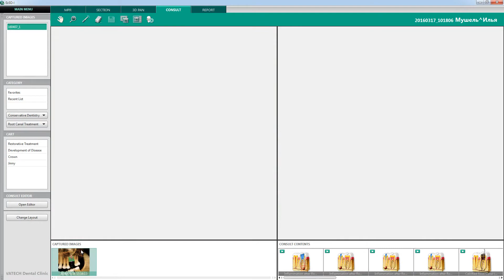Implant Diagnosis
26 Sinus Lift and Implant Case Description